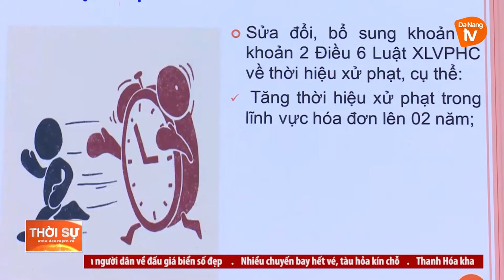QUẬN LIÊN CHIỂU PHỔ BIẾN LUẬT SỬA ĐỔI, BỔ SUNG MỘT SỐ ĐIỀU CỦA LUẬT XỬ LÝ VI PHẠM HÀNH CHÍNH